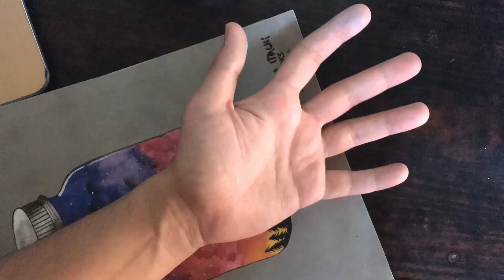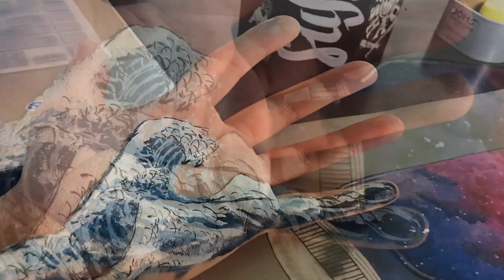Body painting || The great wave of Kanagawa